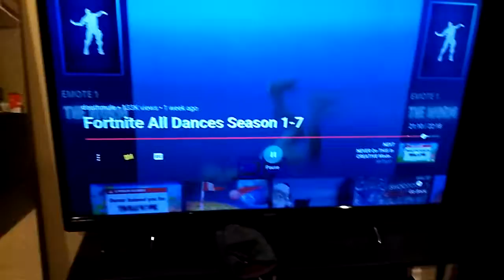James and Myles